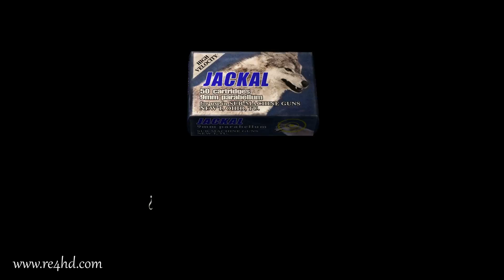resident evil 4 HD Project (PC) - Separate Ways Chapter 1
Support our HD Project please! ;D